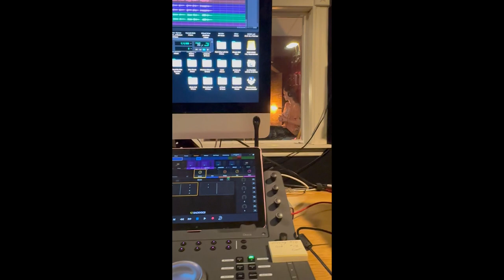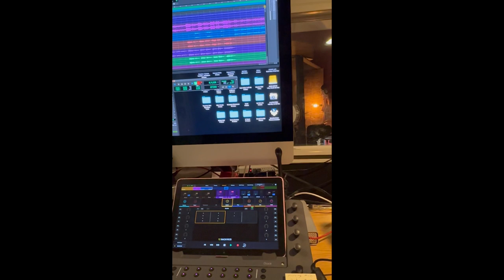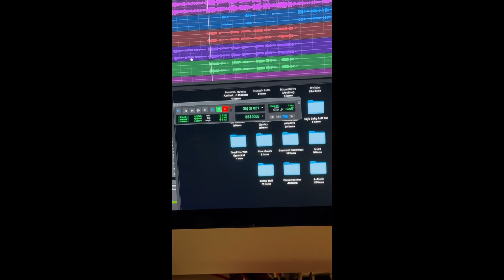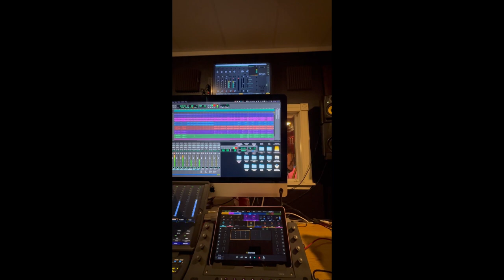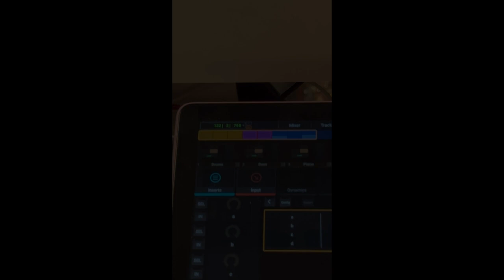Cry for Baby Jesus - Vocal Training for Studio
This student covered almost every genre there is while she was interned with us.  From Adele to Disney.  Pam Tillis to Ella Fitzgerald.  She killed it.  If you have someone that has potential, then this type of training gets them used to the studio, mic techniques and finding their Lane.  CREDITS: TRACKS PURCHASED: karaoke-version.com   MUSIC: Kasey Chambers and Paul Kelly Music  Copyright Cleared.  We are not marketing this song or claiming any rights to it.